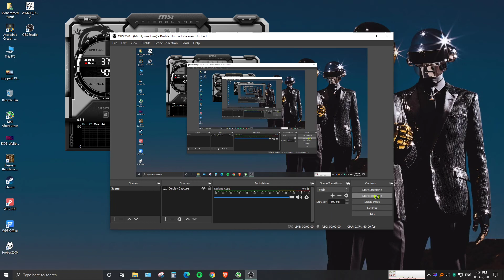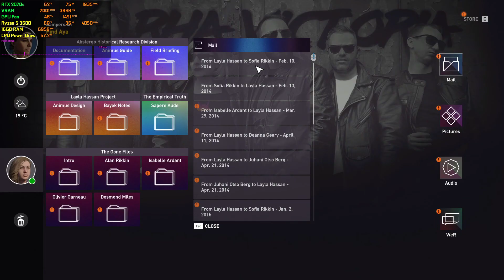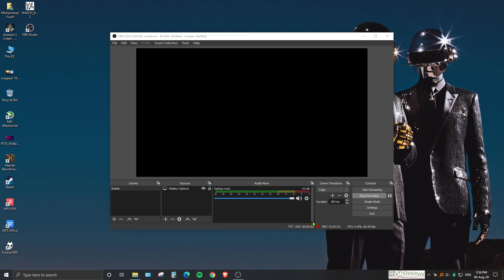Assassin's Creed: Origins Part 3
3rd Part of the Gameplay